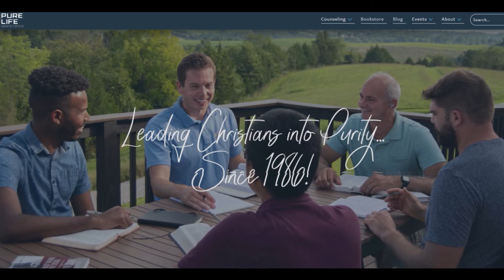Jesus’ High View of Marriage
Jesus was questioned by the Pharisees many times during His ministry on earth. But every attempt to indict Jesus only exposed the wickedness of their own hearts. In today’s sermon, Steve Gallagher looks at the topic of divorce and remarriage. He shares his view of God’s heart in the matter, reflecting on Matthew, chapter 19.